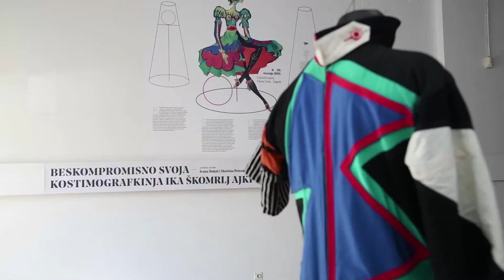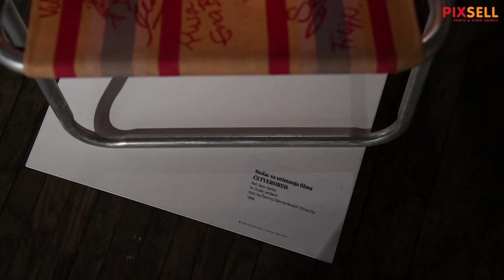U Tehničkom muzeju Nikola Tesla otvorena je retrospektivna izložba kostimografkinje Ike Škomrlj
U zagrebačkom Tehničkom muzeju Nikola Tesla otvorena je retrospektivna izložba kostimografkinje Ike Škomrlj pod nazivom "Beskompromisno svoja – kostimografkinja Ika Škomrlj Ajki"